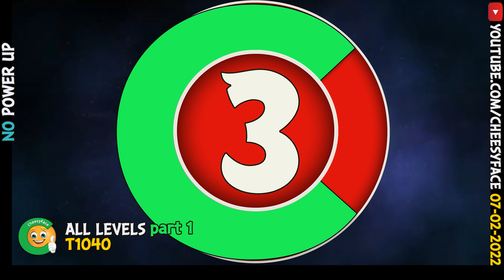ABF CheesyFace All Levels PART 1 No Power UP AngryBirds Friends Tournament 1040 Walkthrough 07 02 20